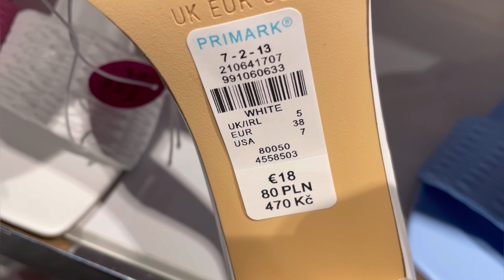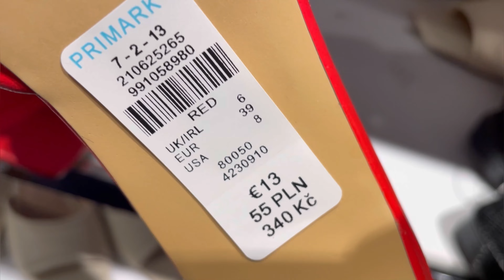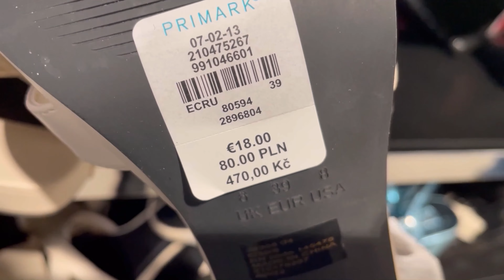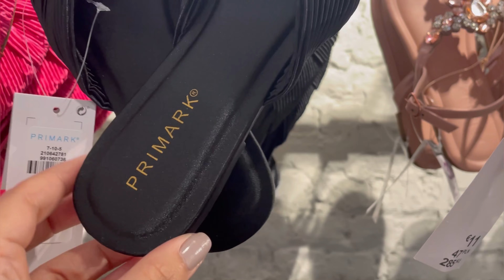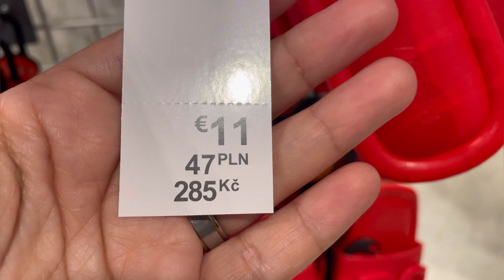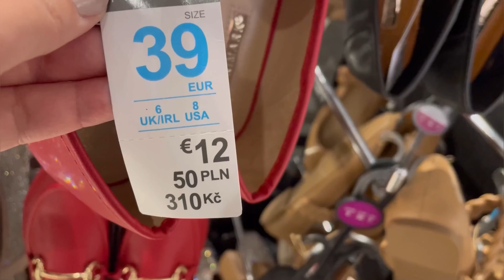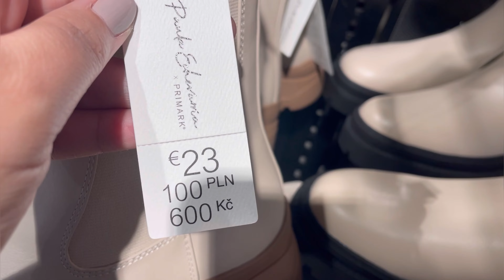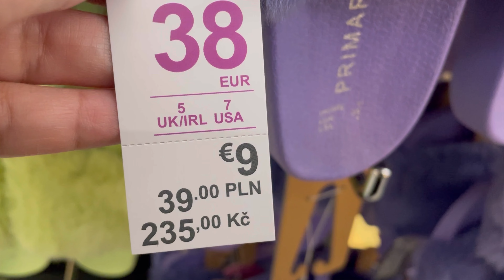PRIMARK WOMEN’S SHOES NEW COLLECTION / FEBRUARY 2023